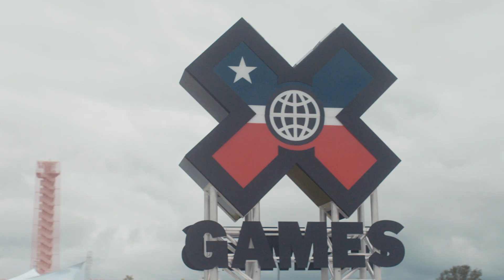Intel Inside The X Games: Meet The Engineers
Meet the team behind the awesome real-time performance data that is powering action sports at X Games Austin. Also, hear about how we’ve improved on the athlete and audience experience since the Winter X Games.